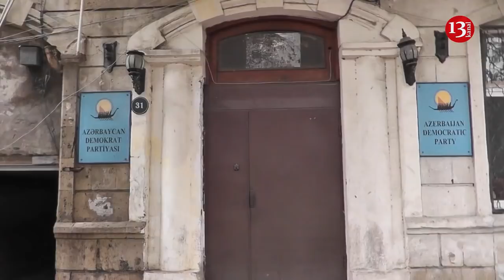"Hakimiyyətin marağı var: siyasət bilməyənlər partiya yaradır, nazirlik də razılaşır"-S.Cəlaloğlu